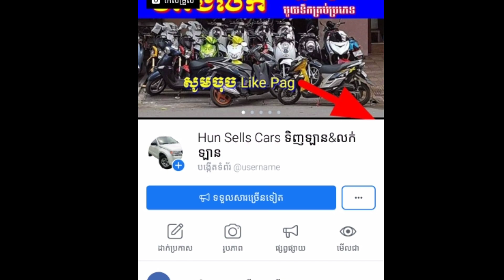ឡានលក, car for sae, $16800 Tel: 016310300, Toyota Tundra pong2 2011